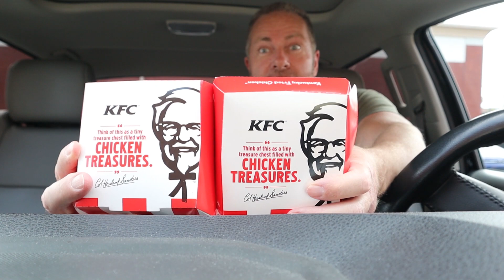KFC's New Chicken Sandwich Is a Disaster.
I tried the new  KFC chicken sandwich and was extremely disappointed.